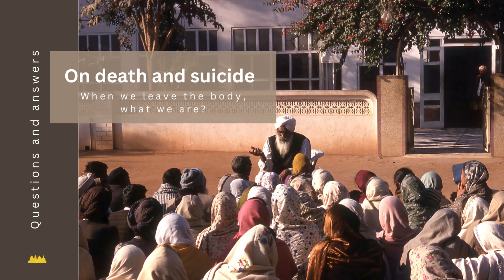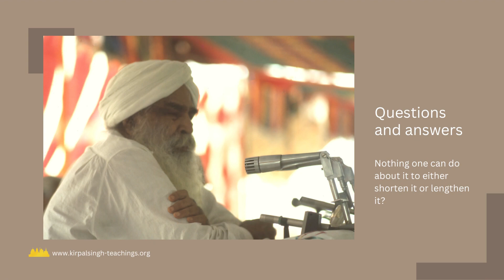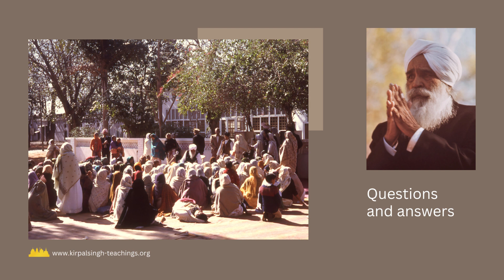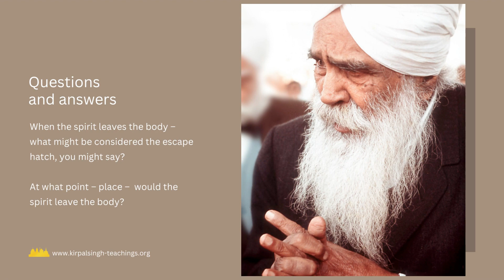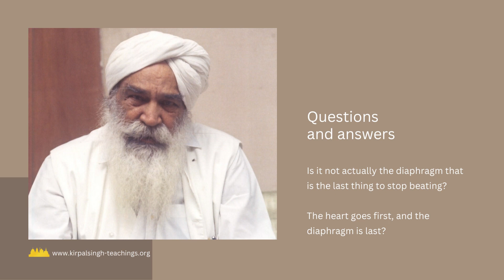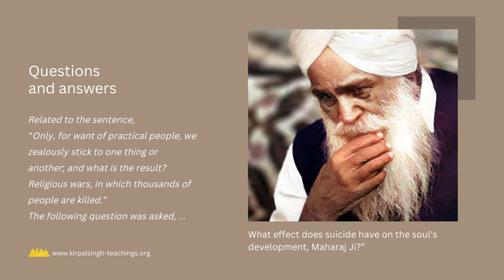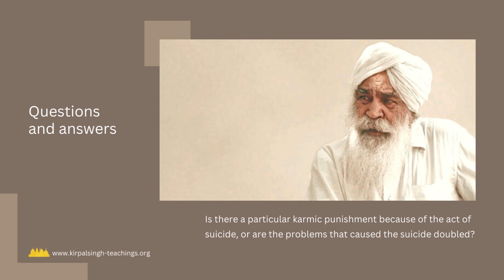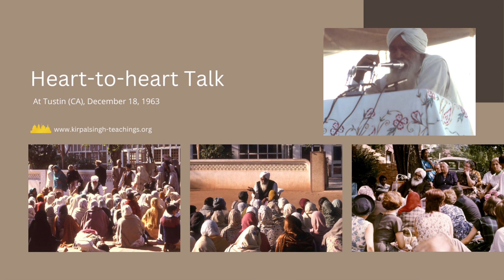ON DEATH AND SUICIDE – Questions and answers with SANT KIRPAL SINGH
In this video, viewers are taken to the fundamental questions of existence: Is a person's lifespan predetermined? Can we shorten or lengthen it? What happens when the soul leaves the body? What effect has suicide on the soul?
Sant Kirpal Singh explains in a spiritual way these profound and important questions that each one of us comes into contact with sooner or later in our lives.

TALK "This world is not your home" by Kirpal Singh

Spirituality is a gift from God, as is sun and air. All our publications, audio and video media, lectures are free of charge.